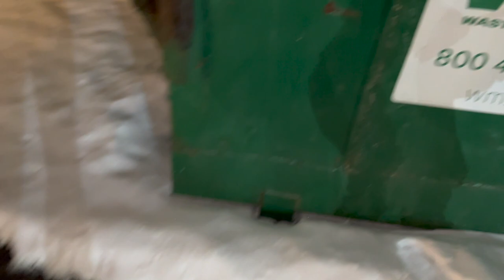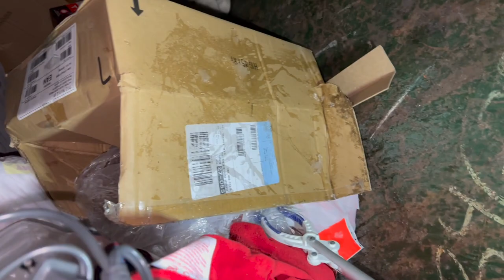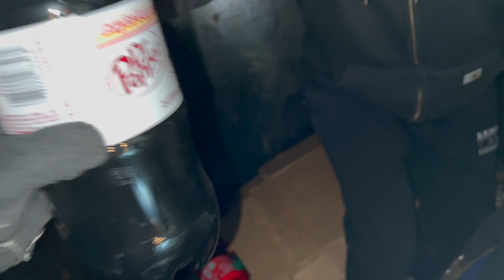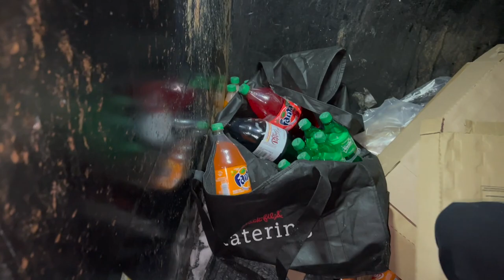DUMPSTER DIVIN// WE FOUND THE PERFECT DONATIONS FOR THESE FREEZING TEMPS!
Happy Saturday to all my peeps!! I hope you all are having a great weekend so far! Here is our latest dive! It was so cool this night we couldn't feel our toes but we weren't giving up until we found SOMETHING! Then finally we scored just what we needed for this cold crappy weather we are having here!! The dumpster gods know just what we need to donate I swear !
We are getting closer to hitting 60K each day and once we do I will be giving away another goodie box!!!
Oh and as always. HAPPY DIVING😉